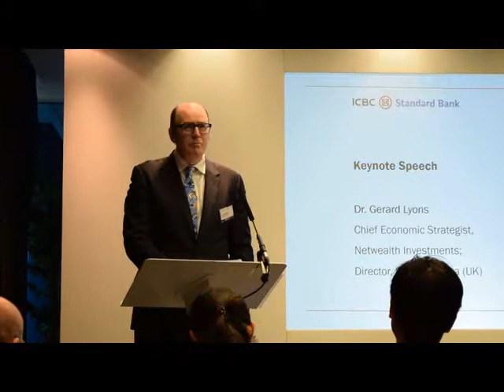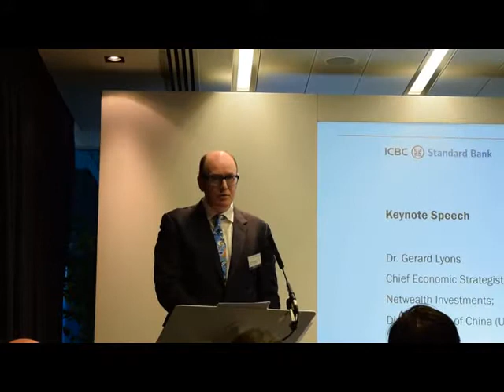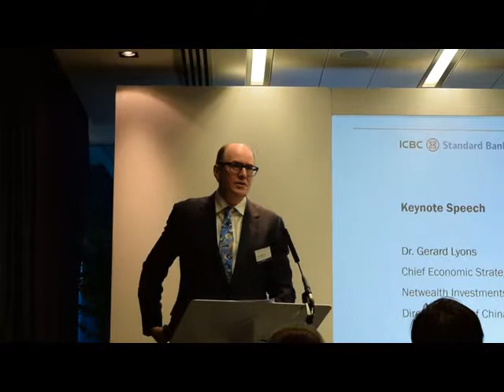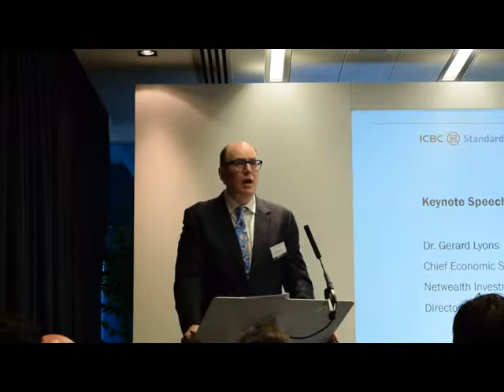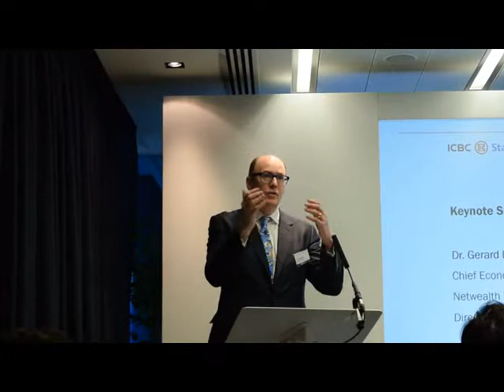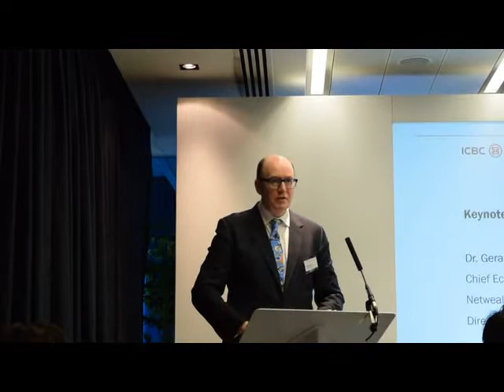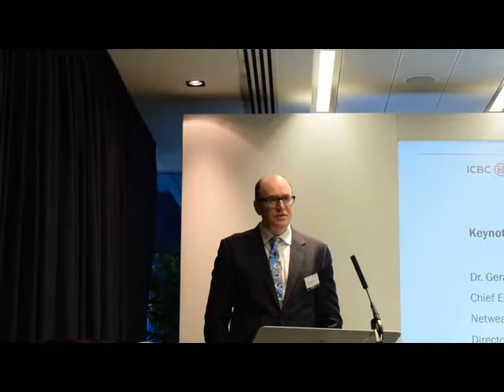Dr Gerard Lyons, Chief Economic Strategist at Netwealth Investments speaking at the Next Step China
Dr Gerard Lyons, Chief Economic Strategist at Netwealth Investments speaking at the Next Step China : Accessing the FinTech & Investment Powerhouse event at ICBC Standrd Bank.